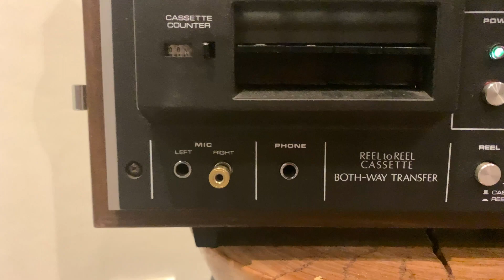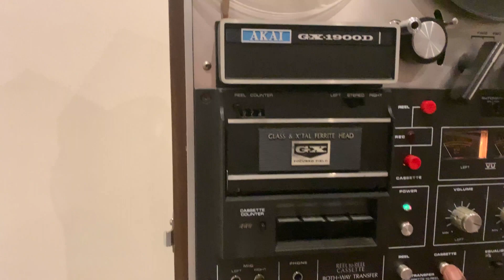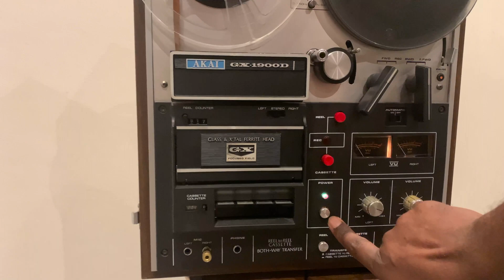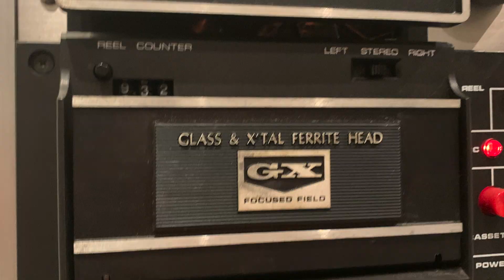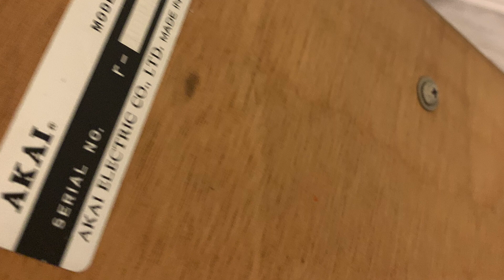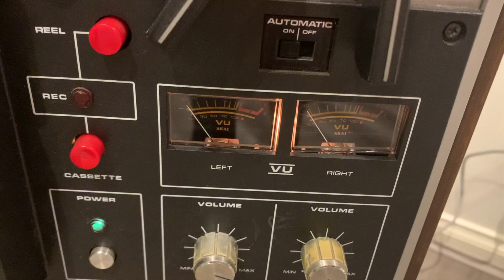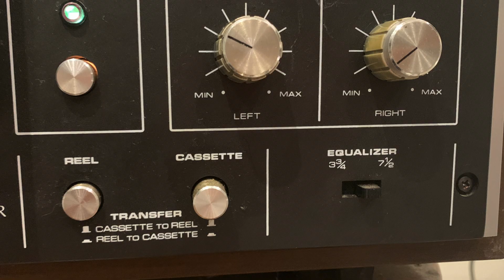AKAI GX-1900D Reel to Reel & Cassette Deck Recorder